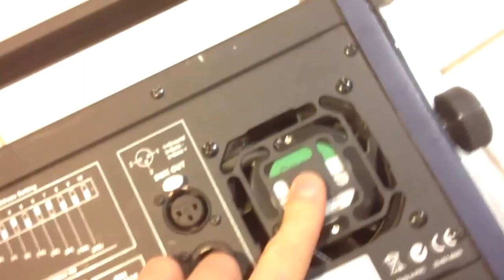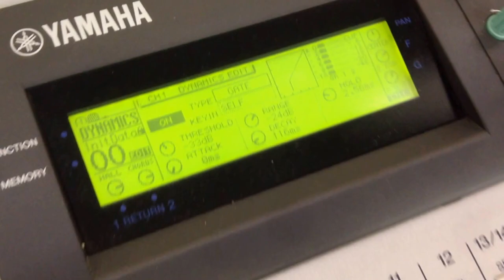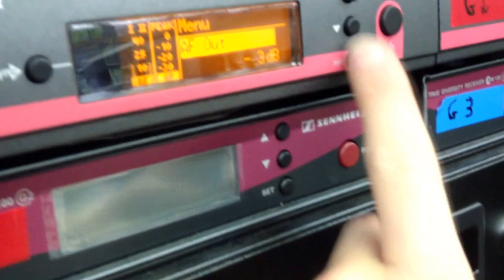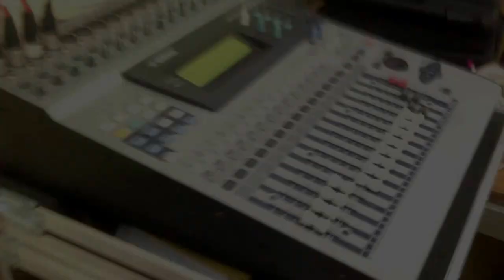[Montage SONO] Installation de ma sono 11 ♪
Voici le montage de SpaceSono, pour un Loto, un loto qui a était organiser par l'école de St'Donnat dans la Drôme (26).

Abonnée vous à ma chaine !  et n'oublie pas un petit j aime ^^

merci !